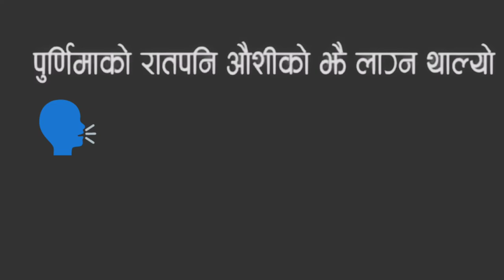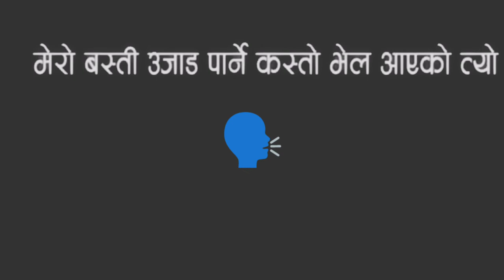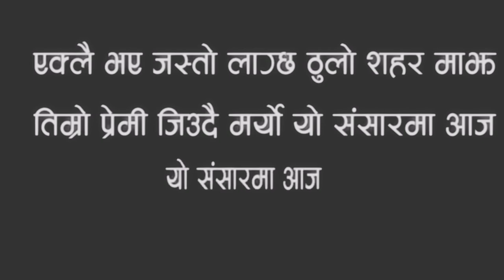पुर्णिमाको रात पनि || नेपाली काराओके |दिपक खरेल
पुर्णिमाको रात पनि
गायक- दिपक खरेल
संगीत- शम्भुजित बाँस्कोटा